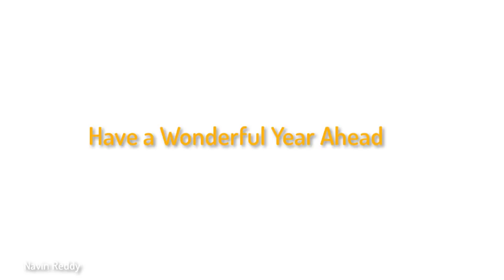Happy New Year